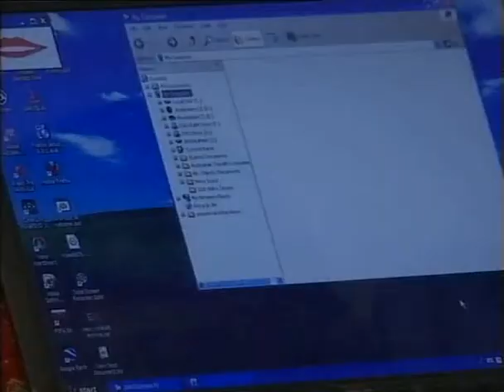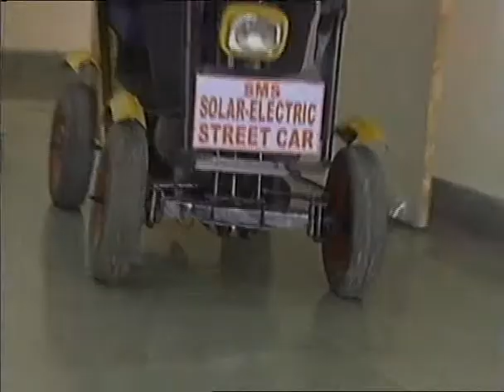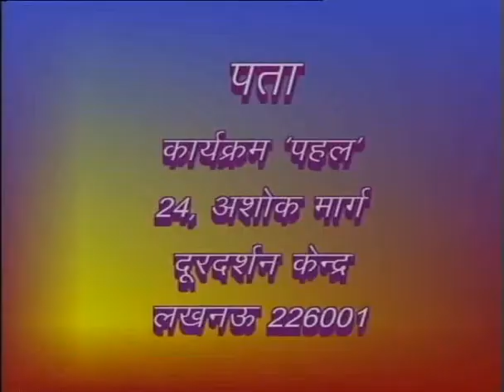Pahal-DD1 News Innovative Projects (22-Sep-2013) at 7:30 PM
Pahal Programme pertaining to Innovative Projects recorded and telecast by Doordarshan on 22 September 2013.
1. Air-O-Bike
2. Solar Electric Street Car
These projects were fabricated by B.Tech-IV Years students and exhibited before President of India on 10 May 2013 who applauded the Innovations and asked to place in commercial use for betterment of society.

Dr Bharat Raj Singh is Principal Innovator and Guide. He is Chairman of CV Raman Centre for Research and Innovation, Lucknow an unit of School of Management Sciences, Lucknow.